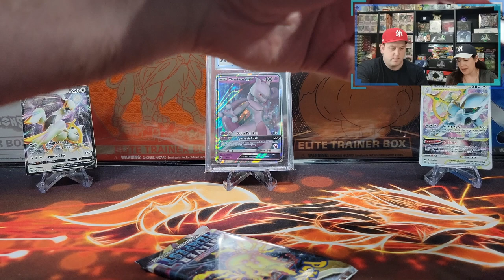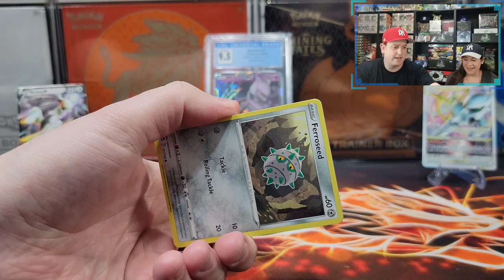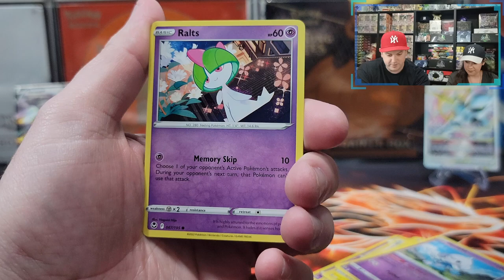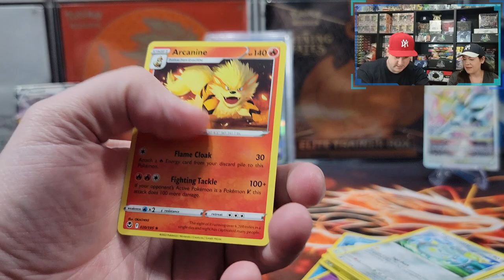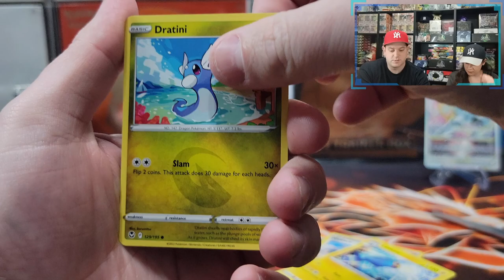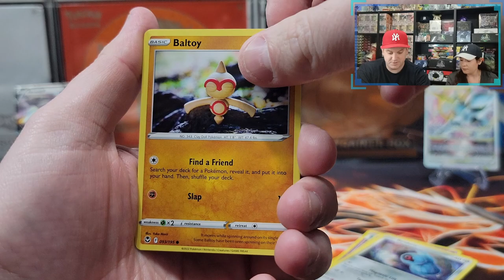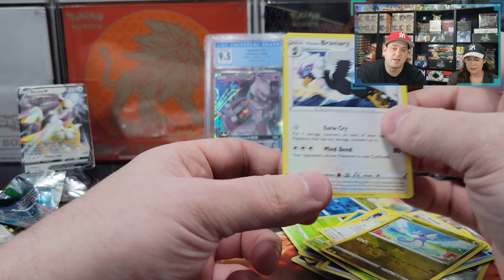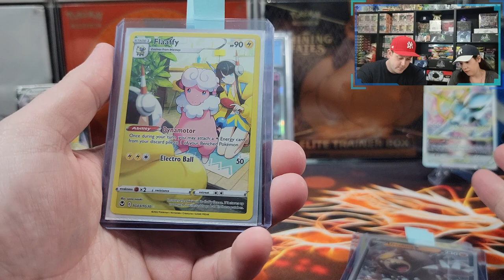RAINBOW PULL!!!! ETB THURSDAYS + GIVEAWAY!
Submission & Timing:

1. Comment on one of our Pokemon Card Opening Videos released between December 2nd and January 6th by 12PM EST.

2. (Optional second step) For additional entries, comment on more of our newly released Pokemon Card Opening Videos from December 2nd and January 6th by 12PM EST.

In this video we will be opening The Pokémon TCG: Sword & Shield - Silver Tempest Elite Trainer Box which includes the following:

8 Pokémon TCG: Sword & Shield—Silver Tempest booster packs
65 card sleeves
45 Pokémon TCG Energy cards
A player’s guide
A Pokémon TCG rulebook
6 damage-counter dice
1 competition-legal coin-flip die
 2 acrylic condition markers
Code card for the Pokémon Trading Card Game Online

Music Attribution:

Title: Disco High
Artist: UltraCat
Album: Disco High

Title: Sun Tan Lines
Artist: Florian Decros
Album: Ab absurdo